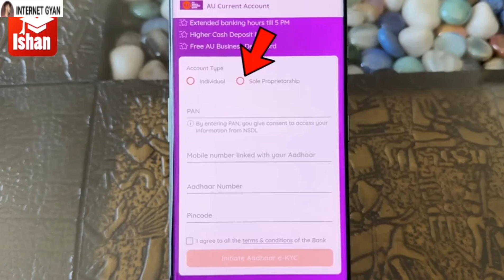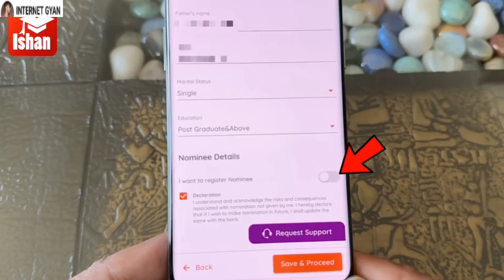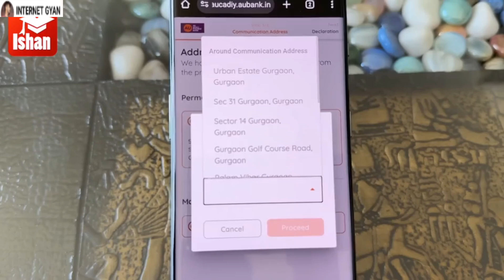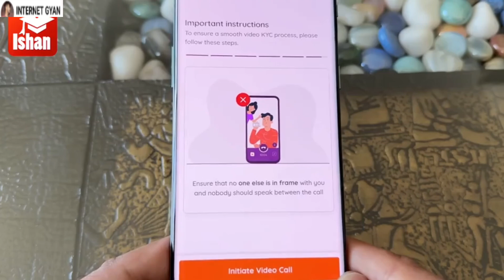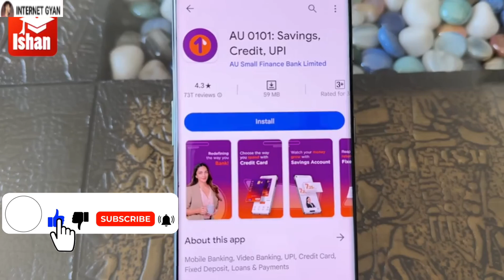Zero Balance Current Account Opening Online 2024 | AU Bank Current Account with Video KYC 🔥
Current bank account me cash deposit aur withdrawal ke liye highers limits milti hai, Unlimited transaction kar sakte hai. Zero balance current account kaise khole, is video me dekhe.

Open Current Account online - AU Current Account Features.

*Instant Zero Balance Account
*Extended banking hours till 5 PM
*Higher Cash Deposit limit
*Free AU Business Debit card

AU Small Finance Bank ek trusted aur tezi se grow hota hua bank hai, jo stock market me bhi listed hai. AU bank me online zero balance current account open kar sakte hai video kyc ke sath.

AU bank me current account sabhi pin codes par available nahi hai lekin jis city me bhi AU bank ki branch hai waha aap online ye account open kar sakte hai

Zero Balance Current Account Opening Online 2024 | AU Bank Current Account with Video KYC | Guide

tags for reference: current bank account,zero balance current account opening online,au current account opening,savings vs current account,current account kaise khole,current account kaise khulwaye,how to open current account,best current account for small business,tech news,au bank,au bank current account zero balance,zero balance wala account,au bank video kyc kaise kare,au bank video kyc rejected,au bank video kyc problem,current account zero balance,current bank account opening